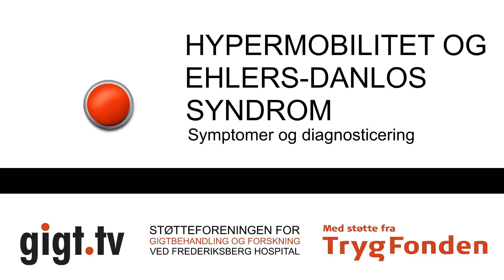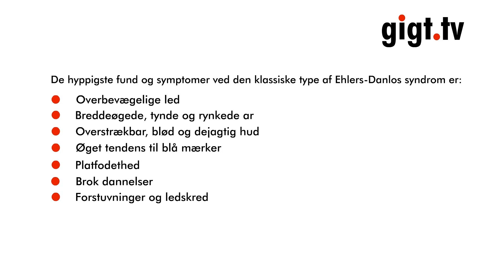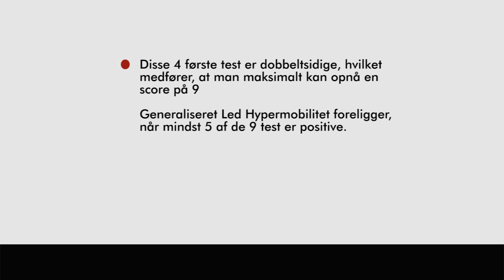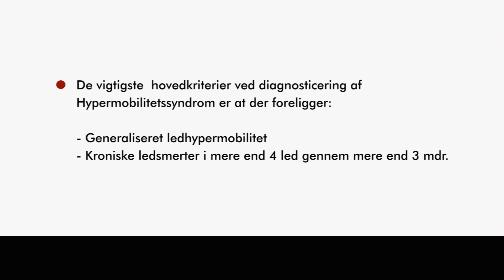Hypermobilitet og Ehlers-Danlos Syndrom - Symptomer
Overlæge Lars Remvig, Rigshospitalet taler med en patient om symptomer på Hypermobilitet og Ehlers-Danlos Syndrom. Se flere film om gigt på